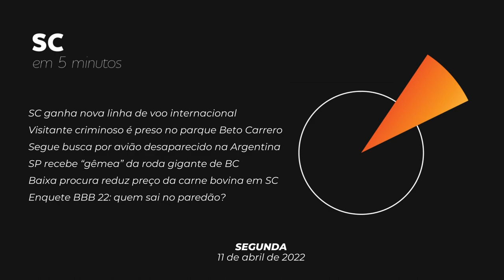Santa Catarina ganha nova linha de voo internacional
Santa Catarina ganha nova linha de voo internacional, criminoso é preso no Beto Carrero World, e carne bovina fica mais barata em SC.

Essas e outras notícias você confere no SC em 5 minutos, podcast publicado de segunda a sexta, com o que foi destaque no NSC Total.

Saiba mais sobre as principais notícias desta segunda-feira, 11 de abril de 2022:

“Gêmea” de Balneário Camboriú, maior roda gigante da América Latina é instalada em SP
Queda no consumo faz preço da carne bovina cair em SC
Enquete BBB 22: quem sai no paredão entre Gustavo, Natália e Paulo André?